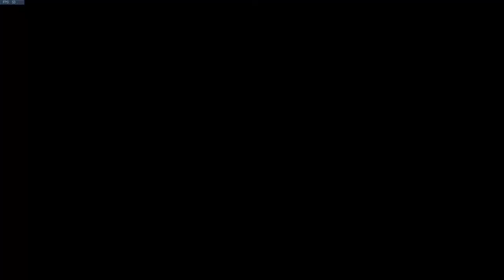Overwatch - Random Heros #02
Info: This Gameplay/Playthrough contains no annoying commentary about what I had to do today or that kind of useless nonsense. I also attempt to edit out all deaths or times when I'm lost and don't know what to do (editing is an art that is lost to some people).
Additionally, all titles are labeled respectively with what the video is about - it's none of the "walkthru part 1" and then you wonder where you left off. This is not a show of my skills, and I'm playing the way I feel it.
If you have a problem with that, it's your problem.
This is a full walkthrough for the entire game, featuring all bosses and all cutscenes.
It contains no commentary at all, gameplay only.

Recording Programms: OBS (not Studio)